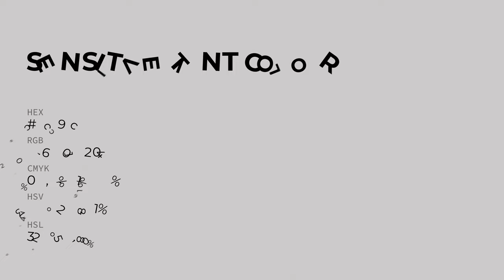Sensitive Tint color cec9cc hex color - Grey color - Cool color cec9cc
What color is Sensitive Tint ? cec9cc hex color - Grey color - Cool color cec9cc

Hex cec9cc Color Code is also known as Sensitive Tint color.

Hex cec9cc Color code in RGB color code model is created after adding 80.78% red color, 78.82% green color and 80.00% blue color.
Hex cec9cc Color code in CMYK color (process color) code model is generated after subtraction of 0% cyan, 2% magenta, 0% yellow and 19% black.